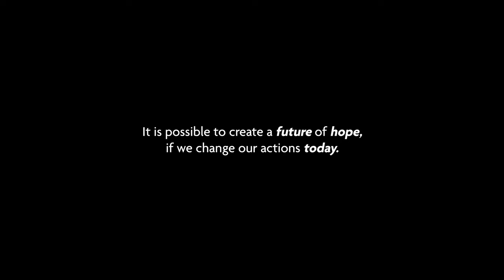A future of hope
It is possible to create a future of hope, if we change our actions today. 🌍

Ahead of the Global Summit in Rwanda, the WTTC team visited Prosper Uwingeli, Chief Park Warden of the Volcanoes National Park, who shared his story of hope and his role in the regenerative Mountain Gorilla conservation as part of Rwanda's transformative journey. 🦍